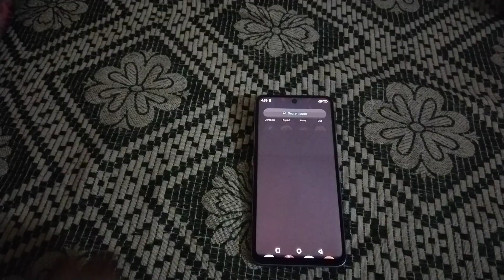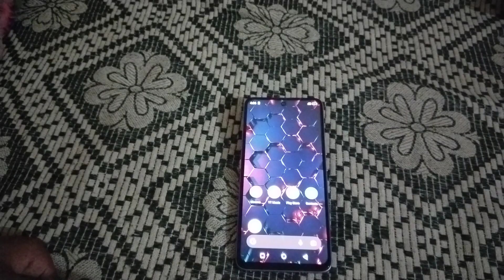how to on off auto rotate in micromax mobile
Secret settings
Cool new features
Update settings
Problem solve